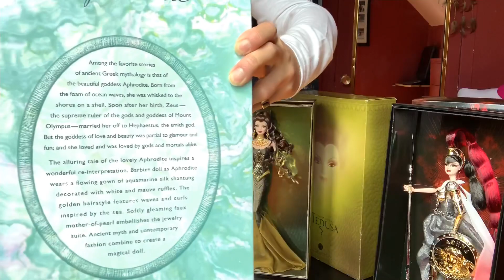Barbie Diosas Griegas : Medusa Aphrodite Athena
***Barbie de Colección En Español***